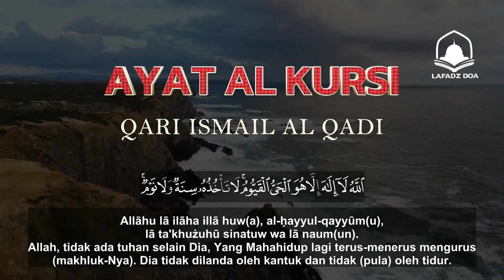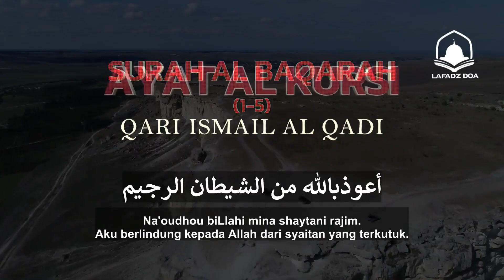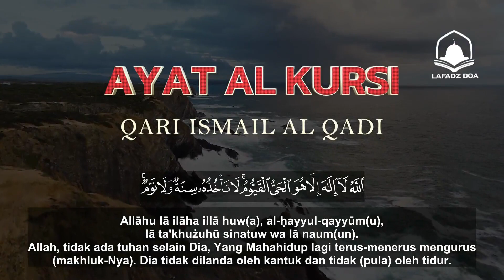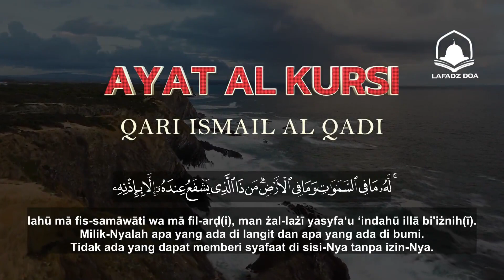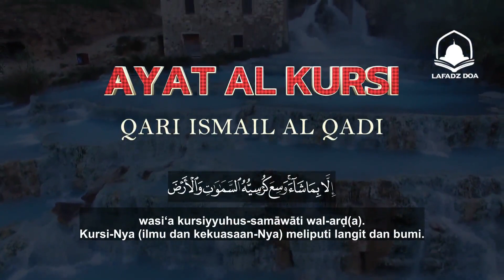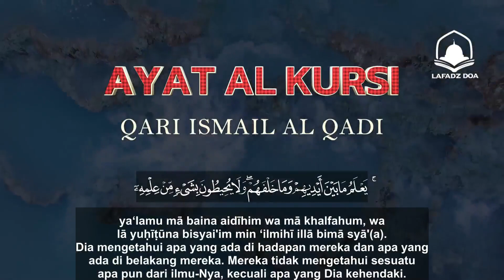AYAH ALKURSI x100 - Membentengi Rumah Dan Keluarga